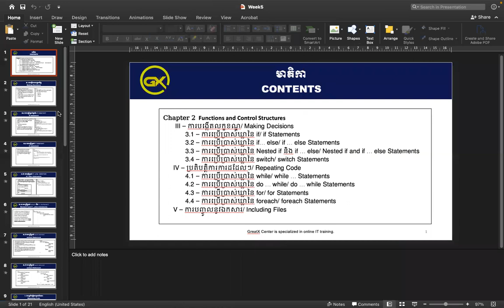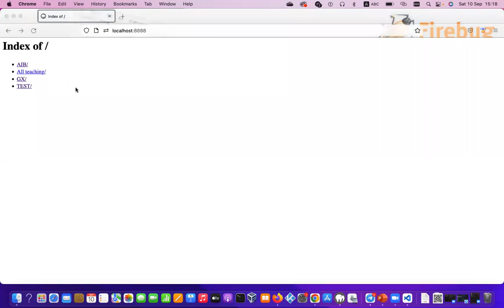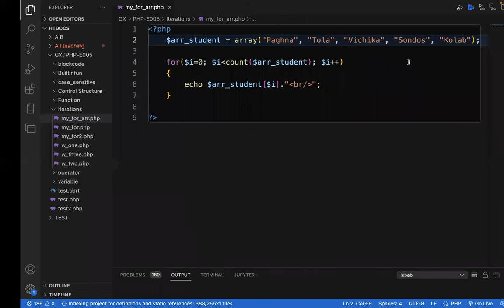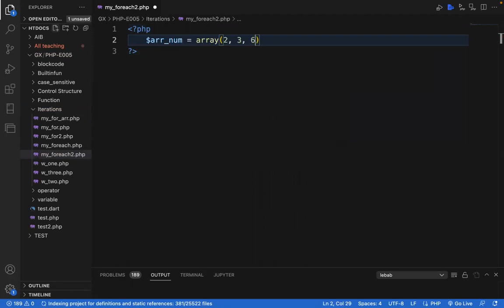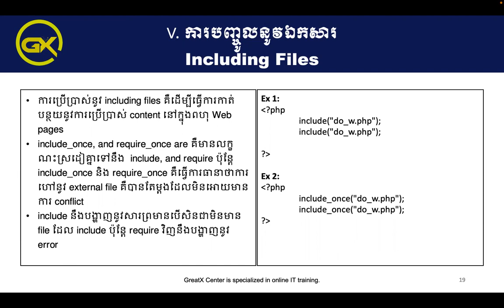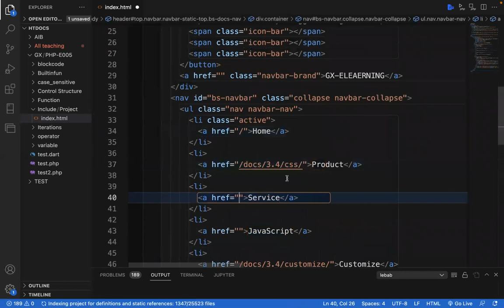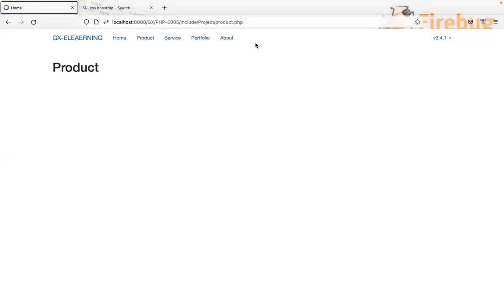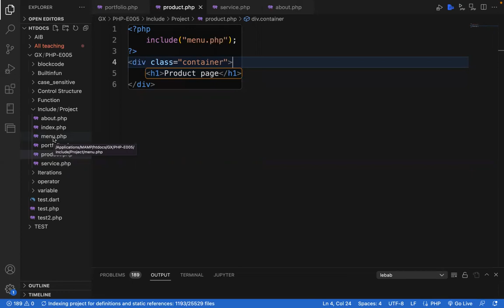វីដេអូទី៧ មេរៀនទី ២ អនុគមន៍និងលក្ខខណ្ឌ (ភាគបញ្ចប់) ផ្នែកសំខាន់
This video show about the iterations (loop) and how to reduce template of website.
វីដេអូនេះបន្តបង្ហាញអំពីការប្រើប្រាស់នូវ loop និងរបៀបក្នុងការបង្កើតនិងកាត់បន្ថយនូវ template។